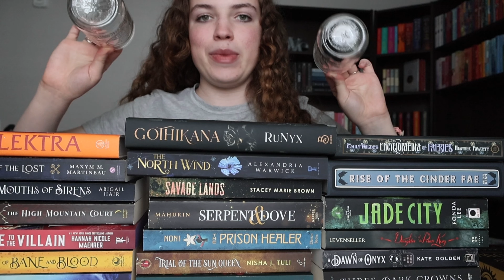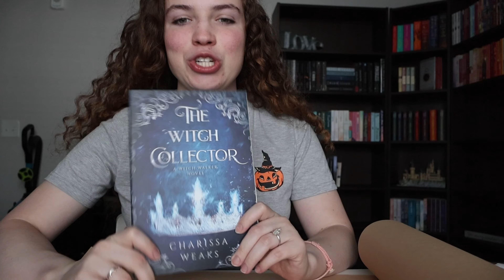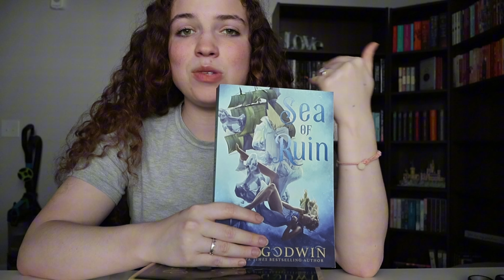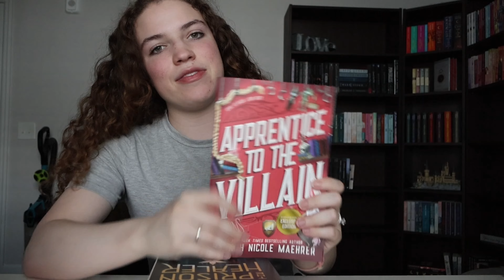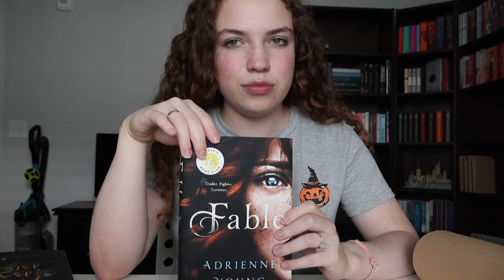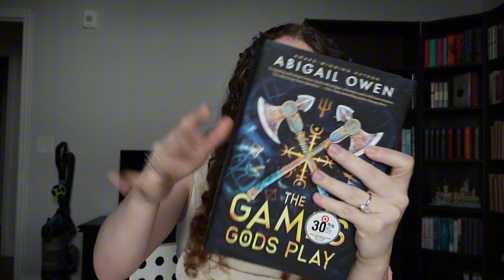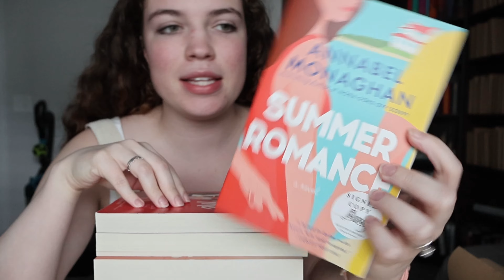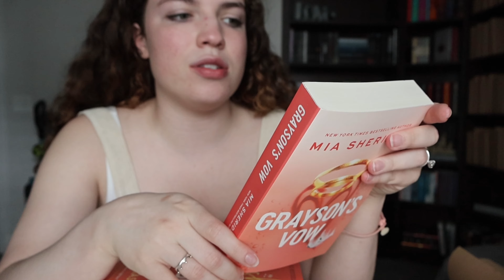Wrapping my physical TBR! (90+ BOOKS)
I decided to wrap every fantasy and romance book on my TBR to motivate me to actually read them. I have 90 books on my physical TBR and have put myself on a very strict book buying ban... let's see how long that lasts. In this video I also try to pick an audiobook to listen to and listen to the TWs for Lights Out by Navessa Allen.

Amazon Wishlist